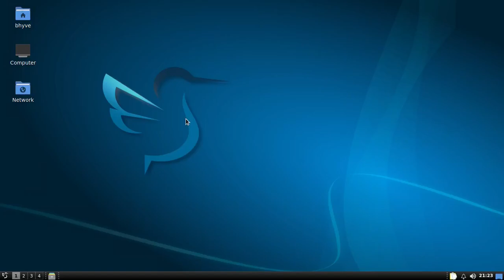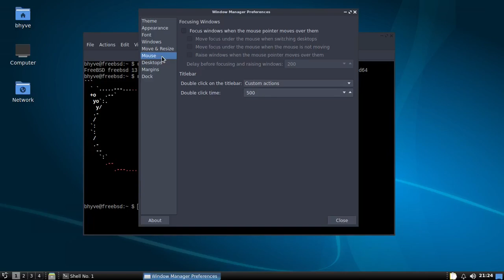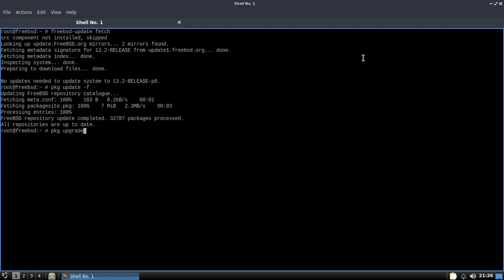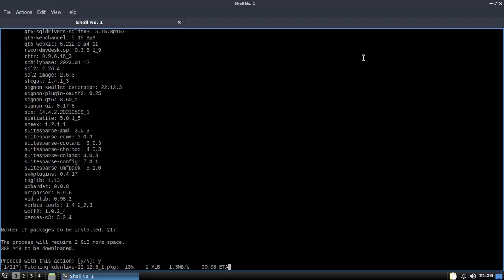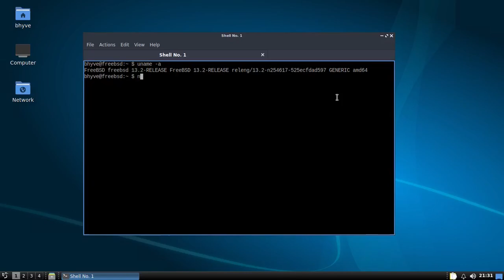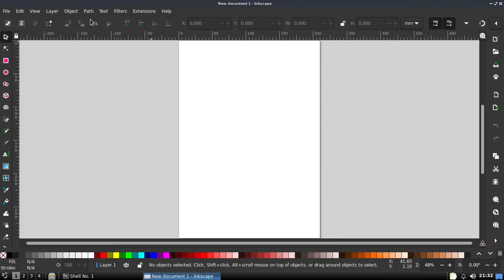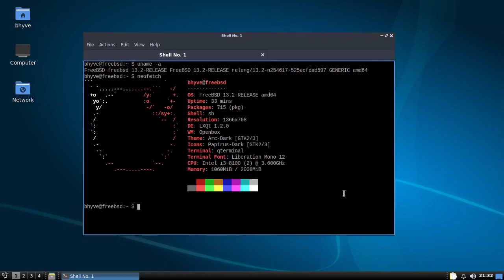FreeBSD 13.2-RELEASE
The FreeBSD Release Engineering Team is pleased to announce the availability of FreeBSD 13.2-RELEASE. This is the third release of the stable/13 branch.